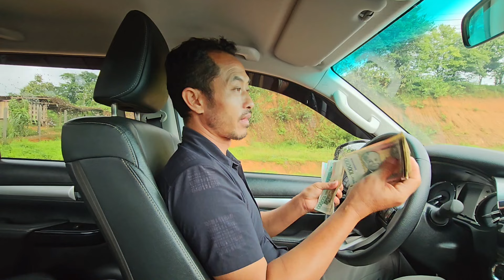wb cov nyiaj muag ntoo yas 15 hnub